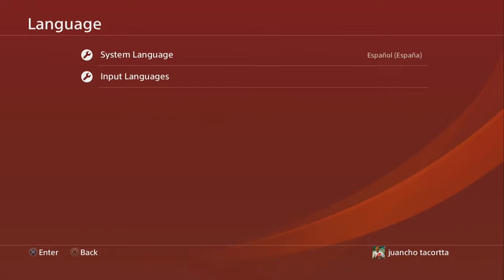¡CÓMO CAMBIAR EL IDIOMA DE LOS JUEGOS! PS4 GUIAS DARKREN 2019 TUTORIAL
COMO CAMBIAR EL IDIOMA DE CUALQUIER JUEGO PS4 JUEGOS FISICOS Y DIGITALES, GUIA FACIL. TUTORIALES DARKREN 2019
COMO COMPARTIR JUEGOS GRATIS PS4 COMO JUGAR GRATIS ONLINE PS4 COMO CONSEGUIR PAVOS GRATIS FORTNITE

Cambiar el lenguaje de los juegos en ps4